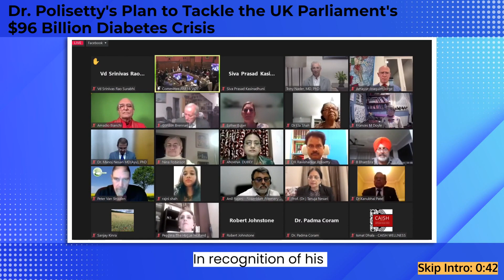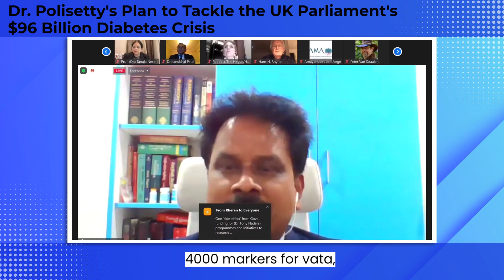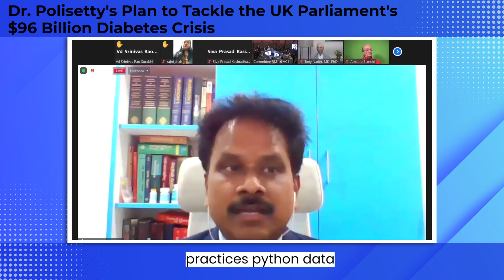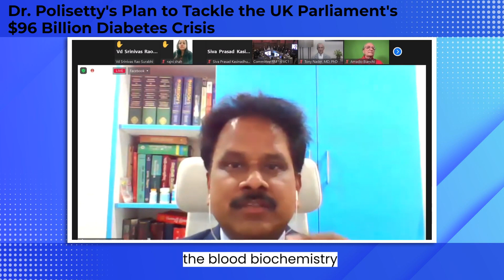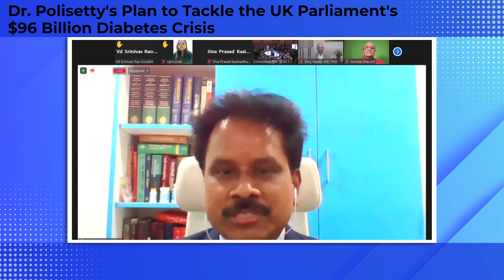Unlocking Health and Economic Benefits: Dr Ravi Shankar Polisetty's Address to the UK Parliament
Witness the revolutionary moment when Dr. Polisetty addresses the UK Parliament, presenting a visionary plan to combat the diabetes crisis and to bring back normal blood sugar levels. Join us as we delve into the powerful speech that outlines innovative strategies, including the transformative Poly Scientific Ayurvedic approach. Discover how Dr. Polisetty's insights could revolutionize healthcare in the United Kingdom, leading to improved outcomes, reduced burden, and a brighter future for individuals affected by diabetes. Don't miss this extraordinary opportunity to witness the call for change and explore the path towards a healthier nation.